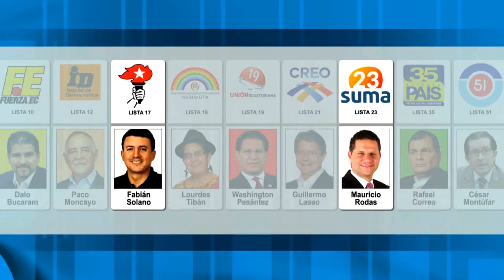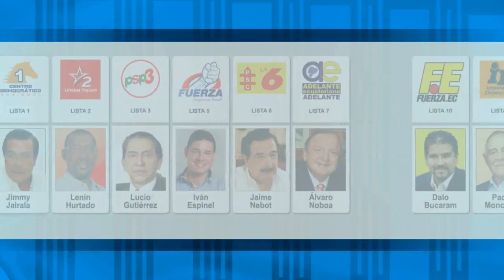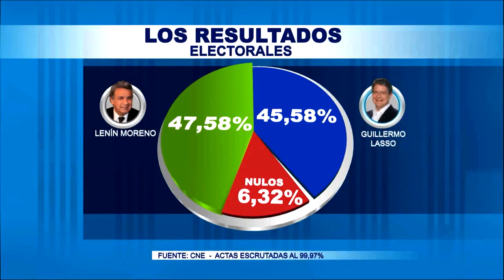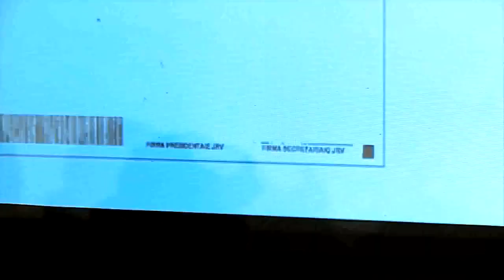Políticamente Correcto 16/abril/2017